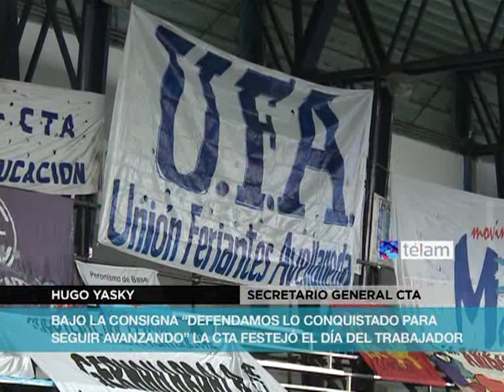La CTA celebró el Día del Trabajador en Avellaneda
Bajo la consigna "Defendamos lo conquistado para seguir avanzando", el titular de la Central de los Trabajadores de la Argentina, Hugo Yasky, festejó el 1° de Mayo con un acto multitudinario.
Trabajadores de los distintos sindicatos y organizaciones pertenecientes a la CTA se reunieron en el Polideportivo de Avellaneda, con música y locro popular. En el acto se homenajeó al reconocido dirigente sindical Alfredo Ferraresi, fallecido hace casi dos meses, padre del actual intendente de Avellaneda.
Acompañado por el ministro de Trabajo, Carlos Tomada, el presidente del AFSCA, Martín Sabbatella, el diputado Héctor Recalde y el intendente de Avellaneda, Jorge Ferraresi,  Yasky recordó el acto que hicieron ayer la CTA y la CGT en conjunto para homenajear al secretario general de la FOTIA, asesinado por la Triple A en los años 70, Atilio Santillán, "por el valor que tiene a futuro".
En ese marco, en un escenario ubicado en el microestadio del Racing Club, frente a largas hileras de mesas donde más de 2.600 personas compartieron un locro, el secretario general de la CTA criticó el silencio de algunos dirigentes sindicales tras la represión del macrismo en el Hospital Borda.
"Los que quieren una devaluación del 40%, como dijo ayer (el presidente del Banco Ciudad, Federico) Sturzenegger en televisión, y los que quieren que la economía salte por los aires, como pidió (el senador radical Ernesto) Sanz, para que el voto cambie, necesitan que lo que Mauricio Macri hizo en chiquito en el Borda se extienda por todo el país", afirmó Yasky.